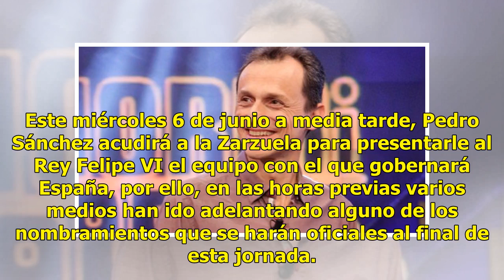'Al rojo vivo' adelanta que Pedro Duque será Ministro de Ciencia, Innovación y Universidades